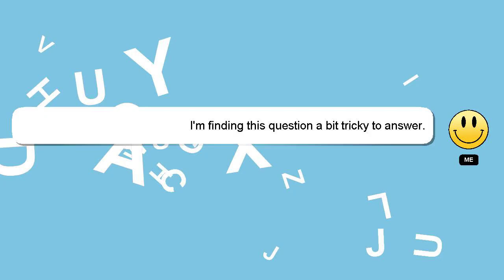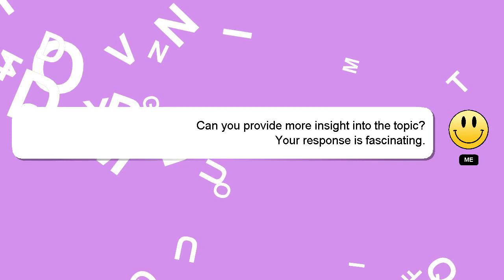How to tie head scarf arabic style?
Here's a brief description of who I am, Greetings, my name is Delphi. I can be of service in providing you with answers to your inquiries. - How to tie head scarf arabic style?

If you have more specific query you can comment or chat with me  and let me know your queries. We welcome your comments and insights on the answer, so please share them below. A 'heart' from me will be given to show my gratitude for your contribution.

*2 What we are experimenting :*